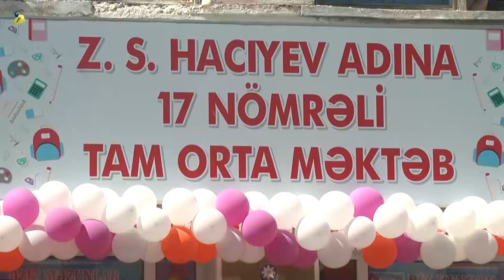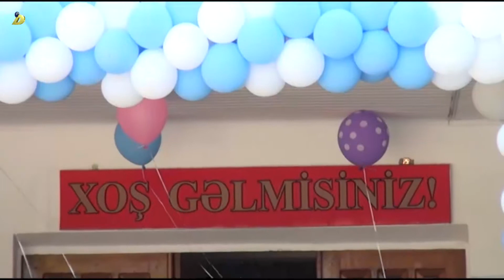14 06 2018 Sumqayit son zeng